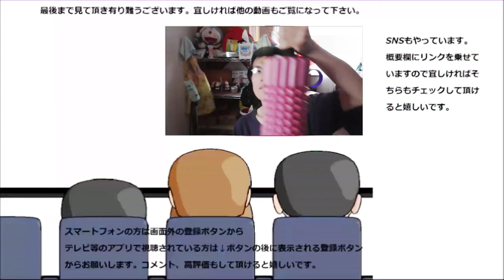ファミリーマート 蒸し鶏の香味ソースサラダのソースが絶品だった件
ファミリーマート　蒸し鶏の香味ソースサラダを食べてみました。この香味ソース、本当にピリリと刺激があって美味しいです。でもサラダの方には彼奴が……
贈り物は此方まで↓
〒153-0042